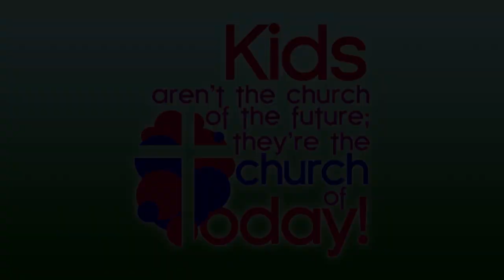Emanuel Lutheran Sunday School Show- Episode 32: "What Makes a Christian"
Join Corey as he talks about John 13: 31-35.